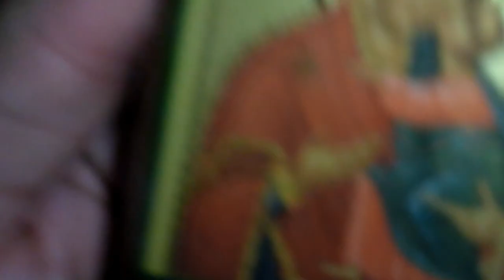31.03.2013 - КУГЭ и ЗВУКИ МЫ - молитва Маме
Москва, 2013

Ирина Бортничук - голосом
Ксения Босенко - голосом
Георгий Петров - гитарой
Алексей Бортничук - гитарой
ну, и немного наболталось-нашумелось

МОЛИТВА ПРЕСВЯТОЙ БОГОРОДИЦЕ

Откройтесь двери -- пусть войдет Царь Славы!
Спаси нас, Богородица. Спаси нас!
Я -- страж, прошедший через все заставы,
прошу Тебя... Ведь мне это не снилось --

я знаю. Я же знаю, я же верю,
я вижу все это в уме и слове.
Открой мне, Мама -- я стою за дверью.
Спаси нас, тонущих в брехне и злобе,

избавь нас от полуденного беса,
ночного сряща, василиска, вещи
во тьме идущей, пусть спадет завеса
и даже сны пусть будут наши вещи,

и все наветы колдовского зелья
разрушь до основанья, до изнанки
исподнего, и стань для нас постелью,
хранящей наши души и останки --

до времени, когда войдет Царь Славы,
чтоб разбудить уснувших нас -- младенцев.
прошу Тебя всем своим сердцем, сердцем.